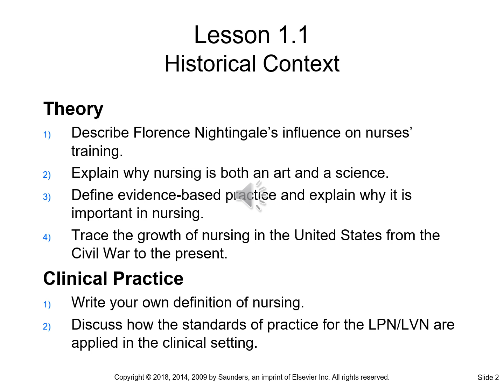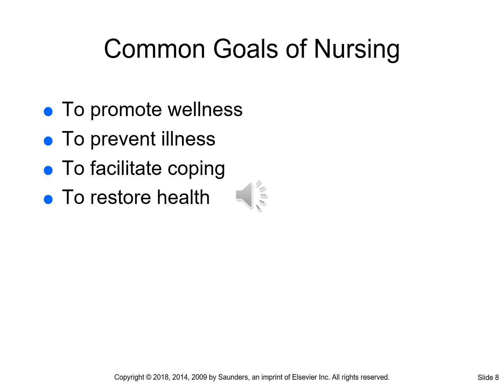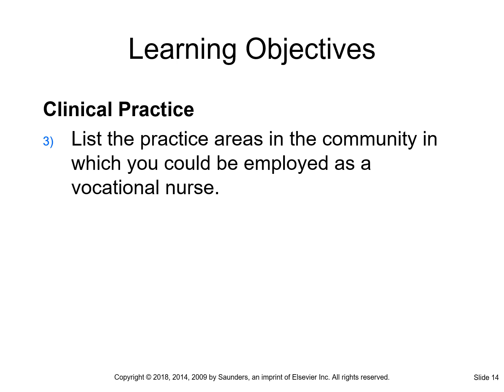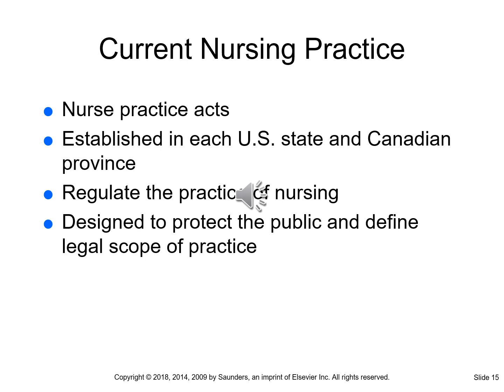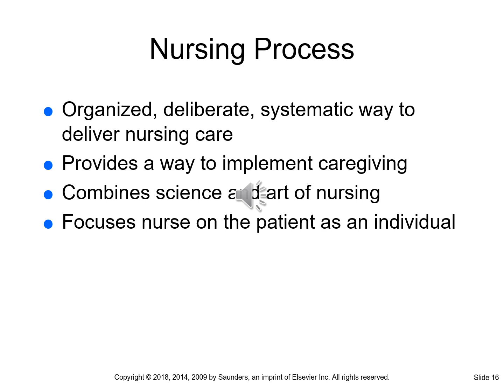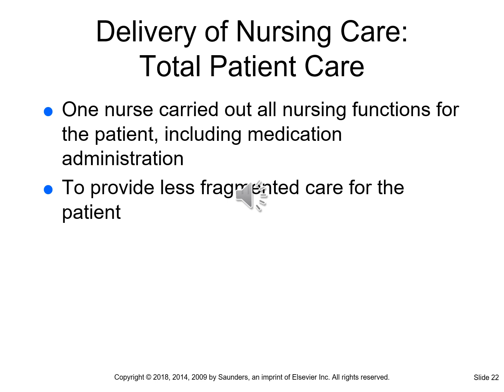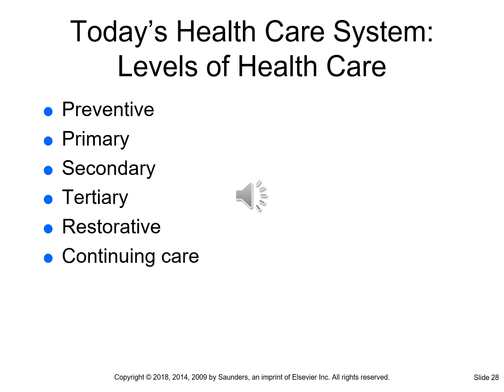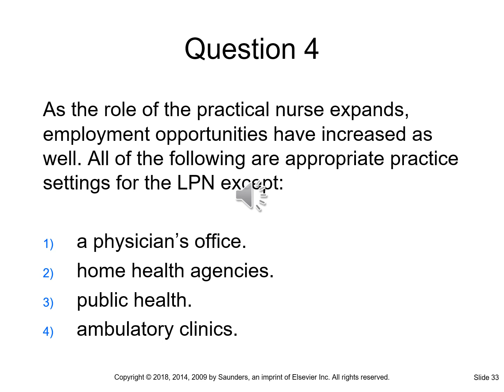Chapter 01 Nursing and the Health Care System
This video is Chapter 1 for the Fundamentals class